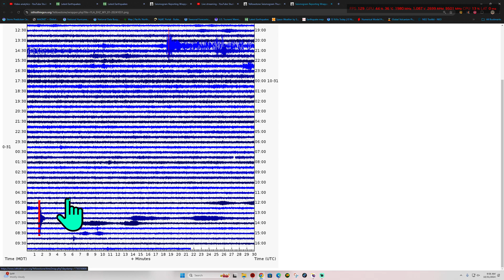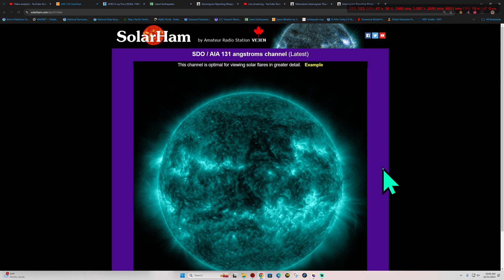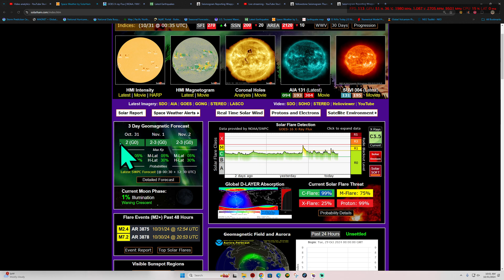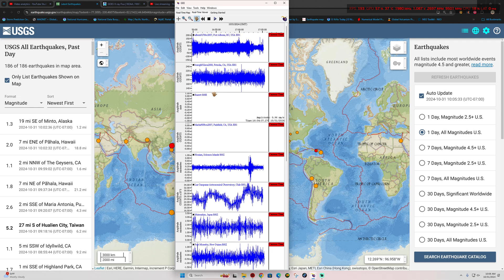Halloween Earthquake Activity. Chance of X-flares. Thursday 10/31/2024